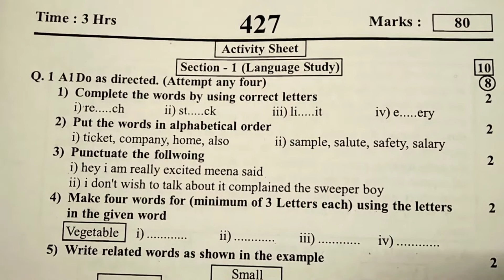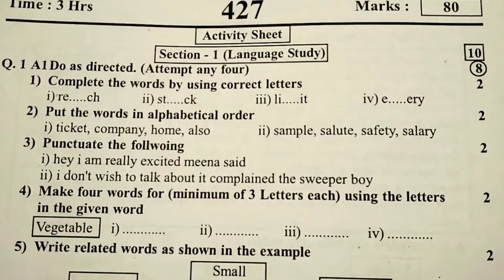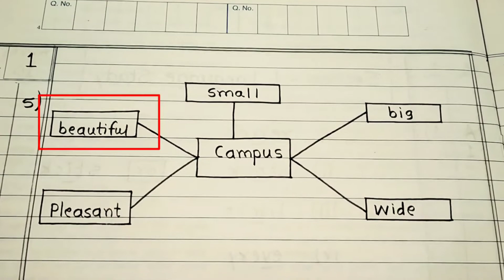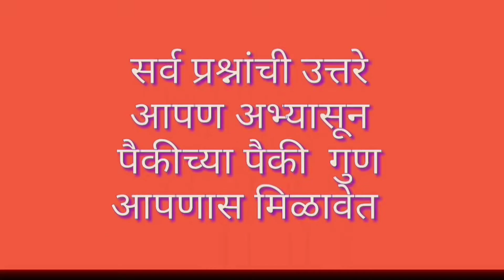10 th - English - सहामाही परीक्षा 2019 - सोडवलेली आदर्श उत्तर पत्रिका - Part 1